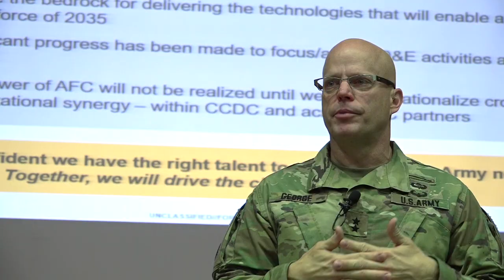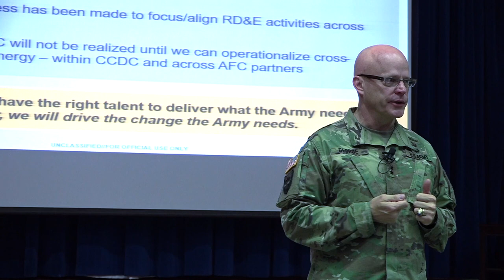Commanding general visits researchers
ADELPHI, Md. (Dec. 16, 2019) -- Army researchers met their new commanding general at a town hall meeting at Adelphi Laboratory Center Dec. 13.

Maj. Gen. John A. George, who took command of the U.S. Army Combat Capabilities Development Command last month, is touring the organization and meeting face-to-face with Army scientists and engineers. The general said building partnerships across the command is vital in the Army Futures Command.